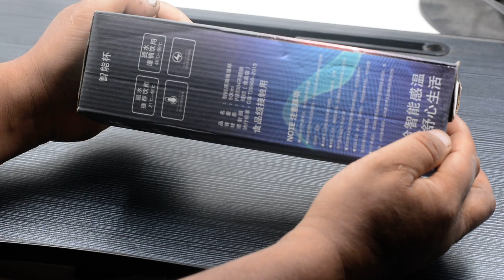Smart Bottle Stainless Steel Water Bottle Vacuum Flask with LCD Temperature Display